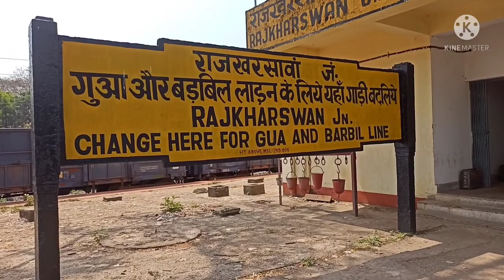rajkharswan junction short clip